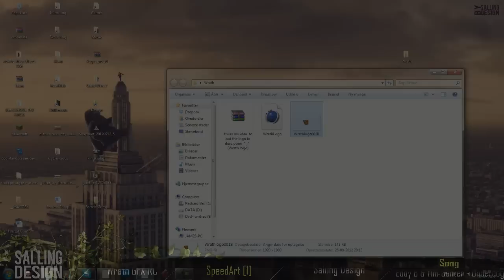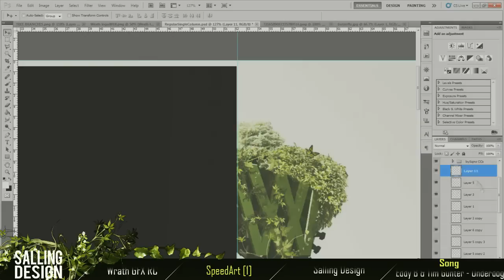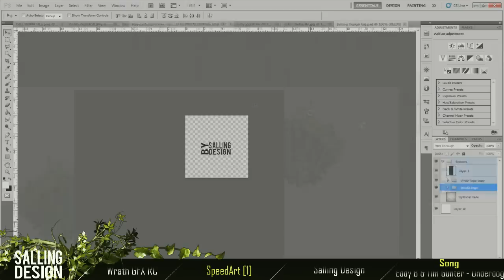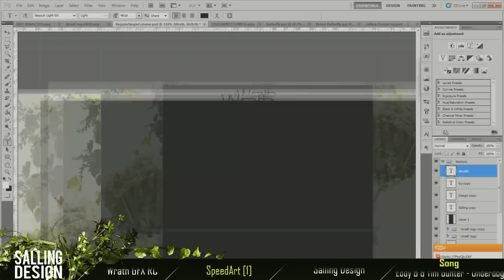SpeedArt [1] Sniping Wrath RC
i just did sniping wrath rc so i hope I get in.